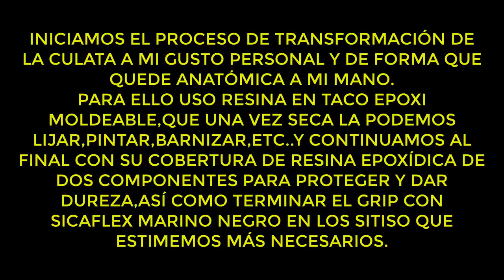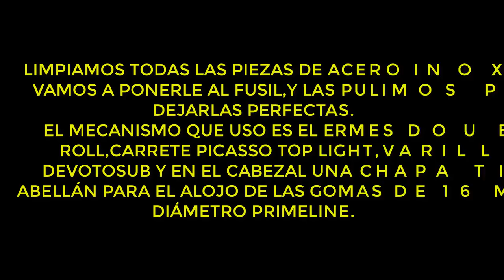PESCA SUBMARINA AKUMA 105 BY REYSUB "THE MAKING OFF".SPEARFISHING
Os presento el segundo fusil que restauro yo mismo y que me ha dado mucho trabajo ,pero también mucha satisfacción personal.
Se trata de un fusil en medida 105 con mecanismo Ermes double Roll retrasado,varilla de la prestigiosa marca Devotosub Italiana y un carrete de los nuevos de la firma Picasso el Top light 70 que es realizado en acero inoxidable y bobina de delrin de alta calidad.

El cabezal es tipo a los fusiles abellán con una chapa metálica que prolonga el mismo para el alojamiento de las gomas (2) primeline de 16mm.

Agradecer a Antonio "ESTIVI" toda la ayuda y apoyo que me ha ofrecido para sacar el proyecto adelante y a mi mujer por las horas desaparecido en el trastero...jajajaja!